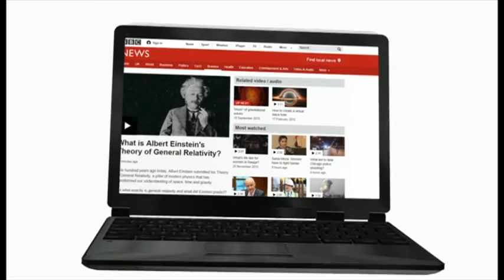ICTP Director Fernando Quevedo interview on BBC World News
In a special segment celebrating the 100th anniversary of the Theory of Relativity, BBC World News interviews ICTP Director Fernando Quevedo